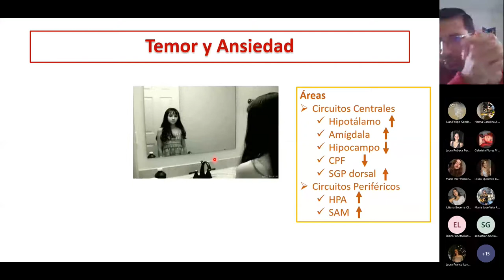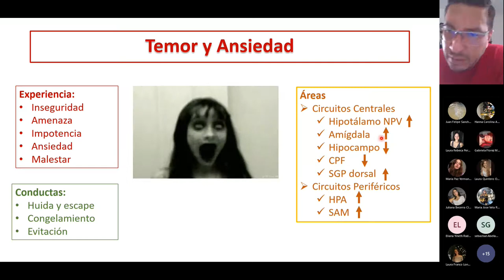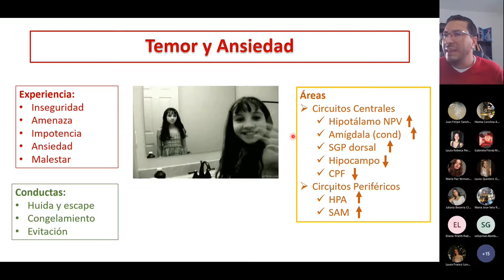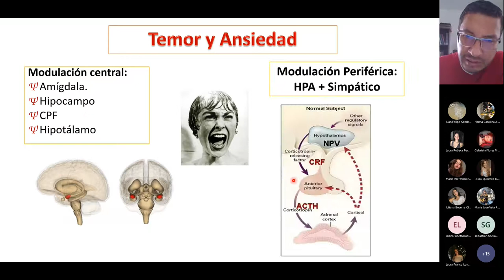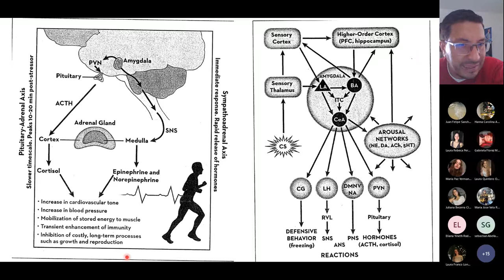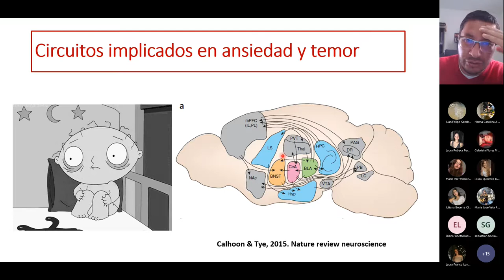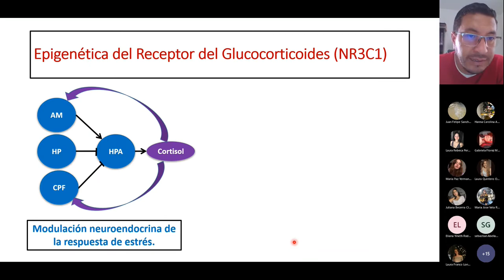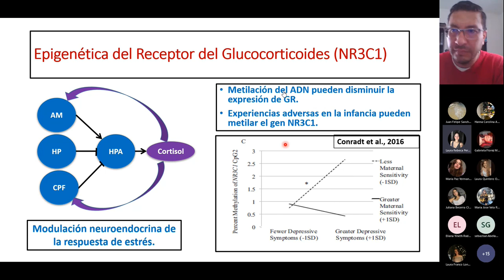Neurobiología Temor, la Ansiedad y el Estrés